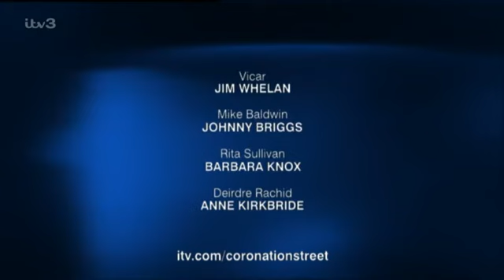Coronation Street 2004 02 16 576p PDTV MPEG Prt2 SS